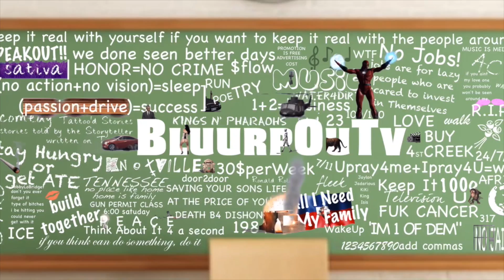King Jizzle | A Day In The Life